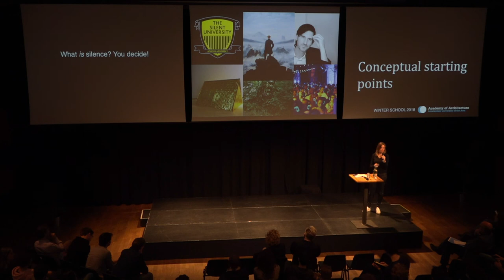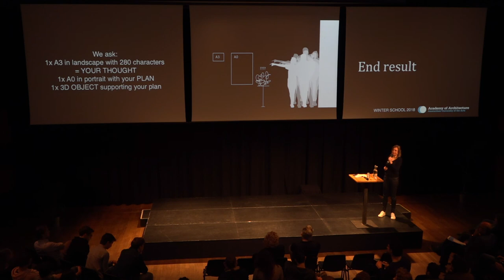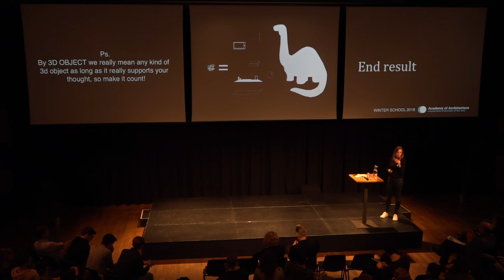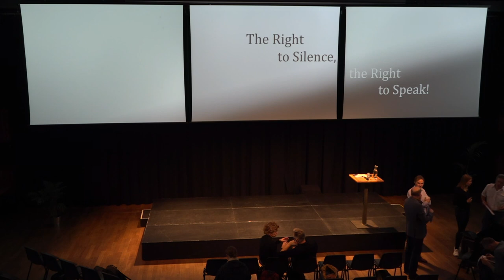20180119 Maarten Kloos Acadenie van bouwkunde. Over de Kop Java